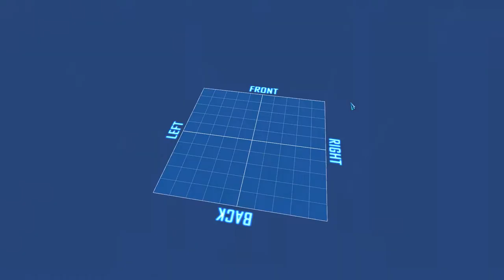Planet Explorers [Alpha][HD][DE] #02 - Weitere Überlebende - Let's PlayPlanet Explorers Alph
Planet Explorers [Early Access-Spiel]

Let's Play Planet Explorers
- Kommentiertes Gameplay von RonarutLP(2013) -